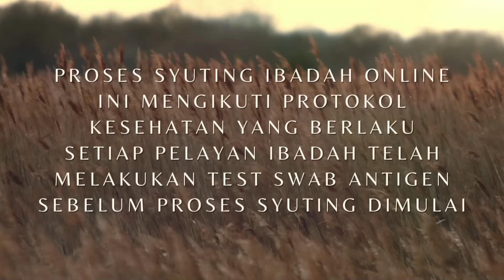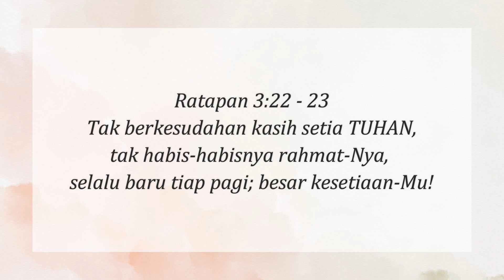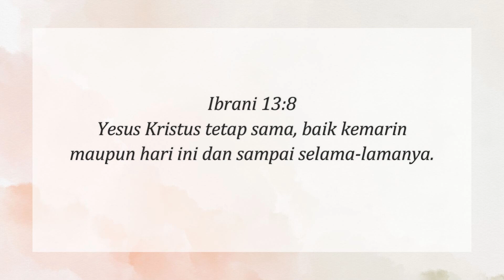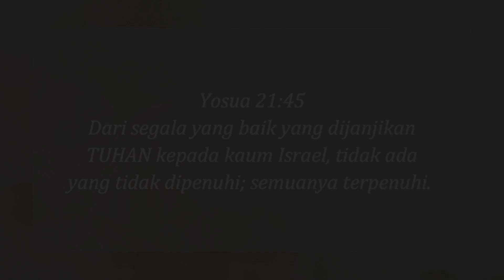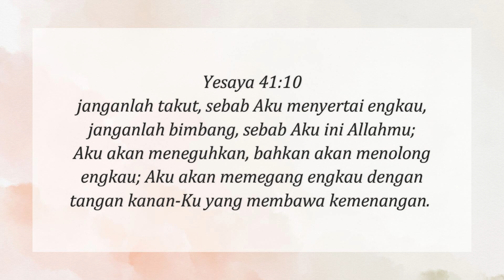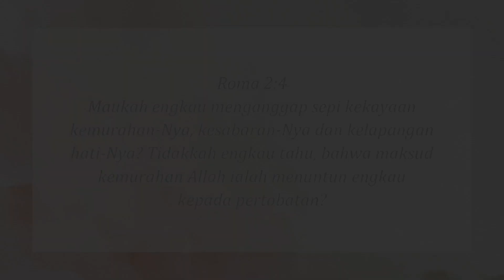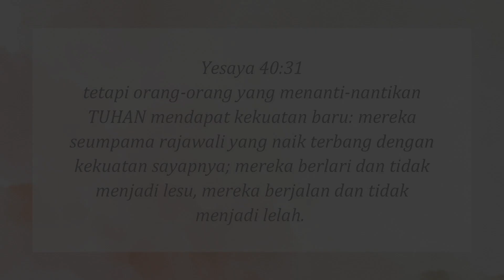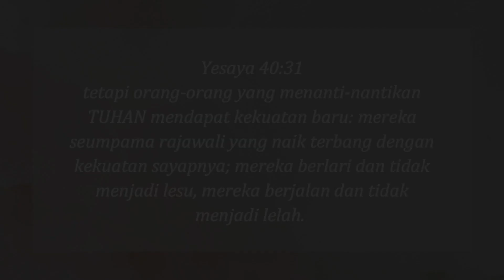Ibadah Malam Puji Doa ,Jumat ,18 MARET 2022 ,Tema : TUHAN YESUS SETIA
Alamat Gereja :
GBI GREGOREO ROBINSON
Apartemen Robinson

Adapun ibadah hari ini merupakan ibadah rekaman yang sangat memperhatikan ketentuan social distancing yang dianjurkan pemerintah.